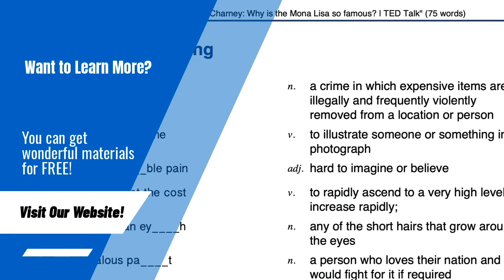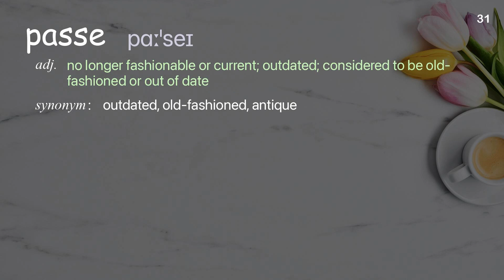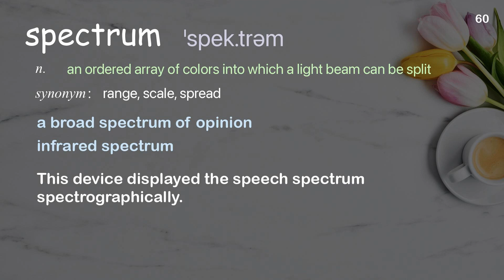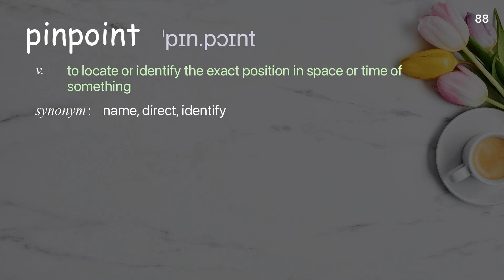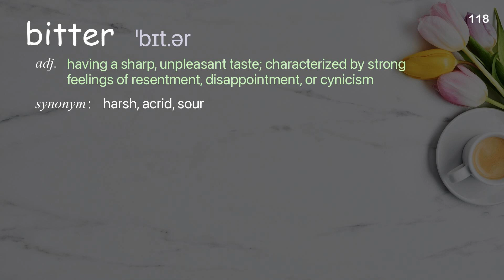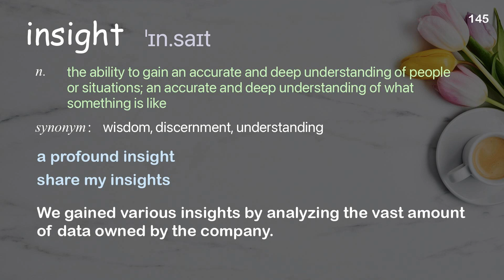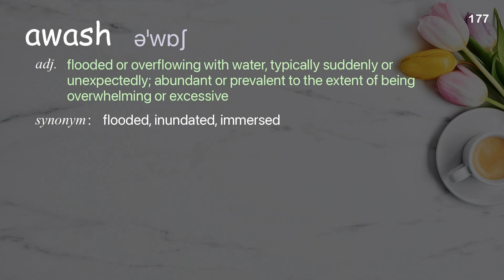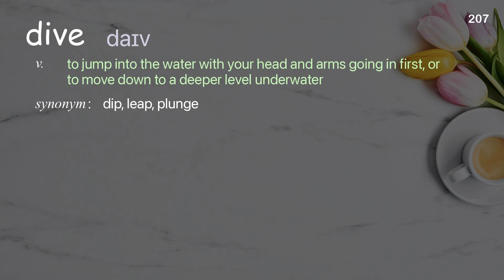207 Academic Words Ref from "Michael Tilson Thomas: Music and emotion through time | TED Talk"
■PLEASE NOTE

■Reference Source
Michael Tilson Thomas: Music and emotion through time | TED Talk